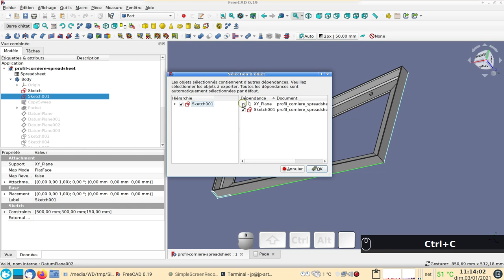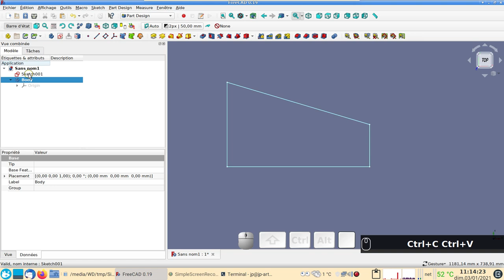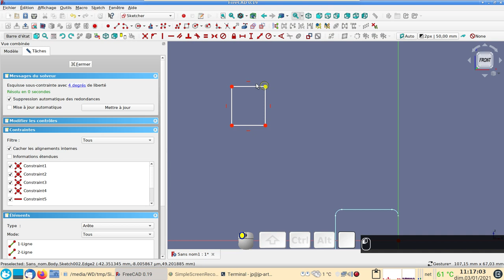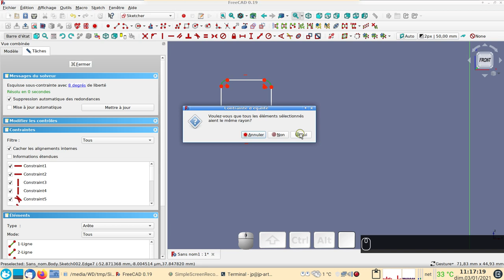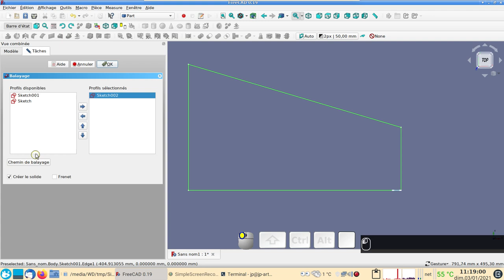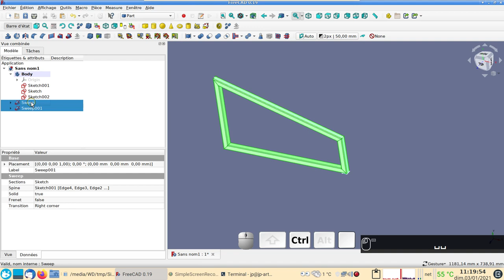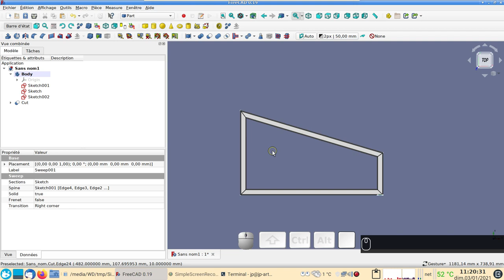FreeCAD 0.19 Débutant : Créer un cadre tubulaire par balayage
Petite solution "maison" pour arriver à créer un cadre en tubes par balayage.